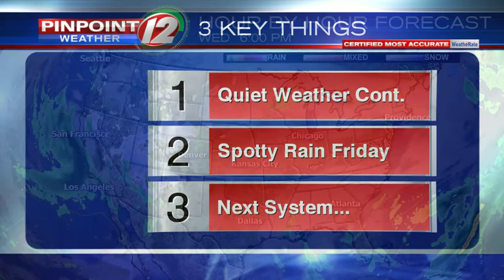Weather Now: December 25th, 2019